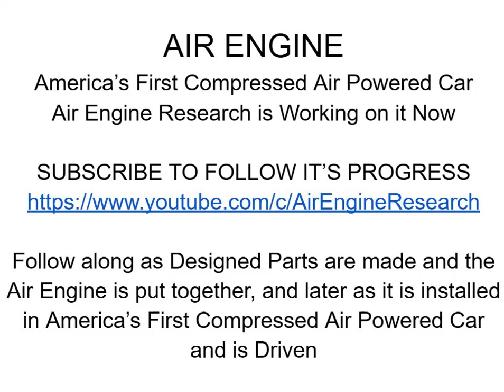Air Engine - America's First Compressed Air Powered Car 7-1-2023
How to Make A Compressed Air Engine,  DESIGNING & MAKING A COMPRESSED AIR MOTOR!
JOIN US FOR:  Discussions, Designs, and Problems related to Compressed Air Motors or Engines.